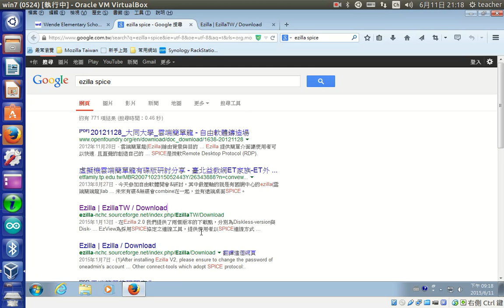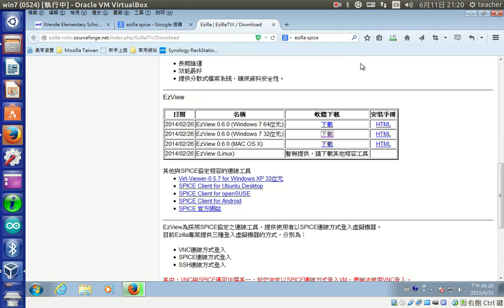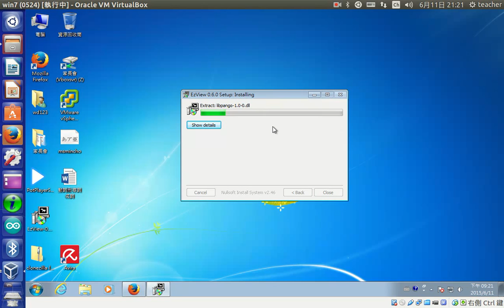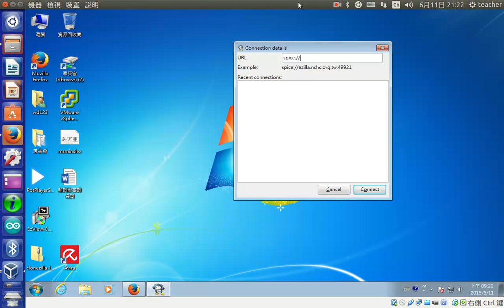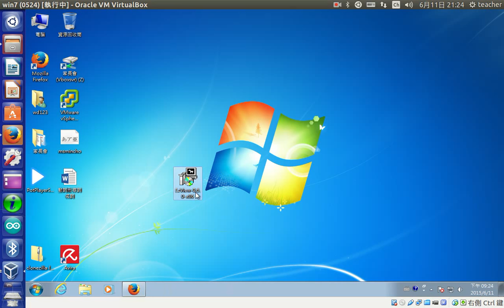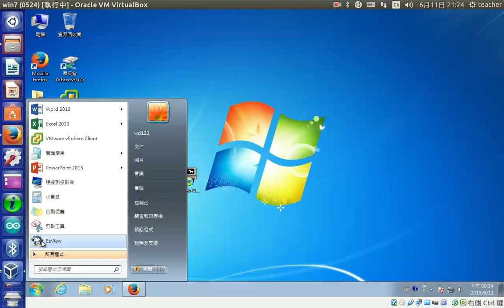a07-windows下連上虛擬機器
windows下連上虛擬機器